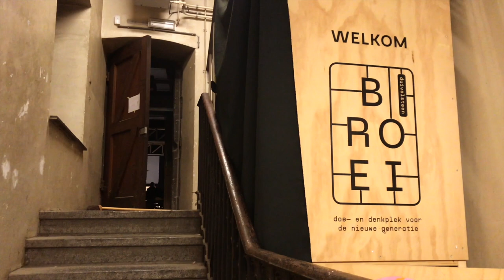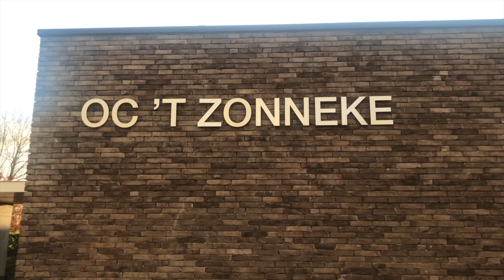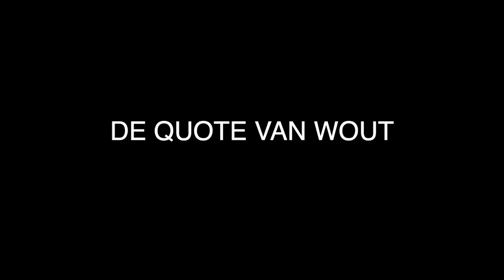Jan-Bart #42: BIJNA ALLES IN HARMONIE! (met JAN D'HAENE)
Aflevering 42 van 'Jan-Bart'! Week 13 van 2022 was druk-druk-druk. Zo druk dat niet alles in deze aflevering te proppen was. We brachten veel tijd door in Gent voor oa. de ribbetjes van Moeder KILA, de projectweek van de Kunstwetenschappers (De Schone Week genaamd) en we konden optreden in Merksem en in Koolskamp! Twee keer totaal verschillende optredens, maar beiden toch zo tof en interessant.

Scenario en montage: Jan-Bart De Muelenaere

Met veel dank aan:
- Jan D'haene - Voorzitter Harmonie Koolskamp
- KMM Sint-Cecilia Koolskamp - harmonie.harmoniekoolskamp.be
- De super aangename en fijne collega's op en naast de planken Arjan Evertz, Karen Van Peteghem, Robin De Cnodder, Robin Van Dyck, Wanja Susko en Xander Peeters.

It belongs to the original composers and performers. If I used a piece of music of yours without mention, please let me know. I am happy to place your name and link to your webpage here.